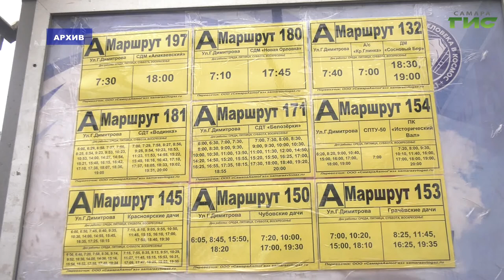Итоги месячника по благоустройству обсудили на традиционном еженедельном совещании в мэрии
Более 63 000 человек приняли участие в заключительном общегородском субботнике, который прошел 23 апреля, в рамках месячника по благоустройству. Напомним, он стартовал в Самаре 1 апреля. Его итоги обсудили на традиционном еженедельном совещании в мэрии под руководством главы Самары Елены Лапушкиной. Отдельно поговорили и о пассажирских перевозках в дни религиозных праздников и дачных маршрутах. Подробности в репортаже Ольги Павловой.